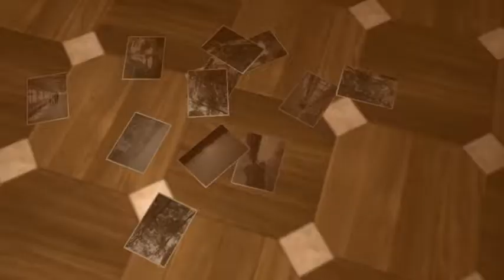Hatsune Miku: Project DIVA - Hinekuremono PV